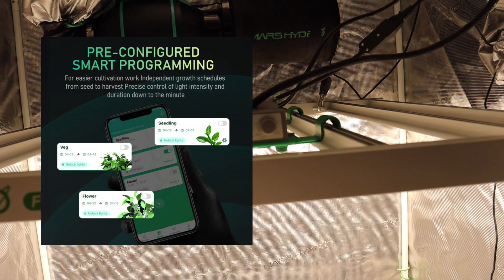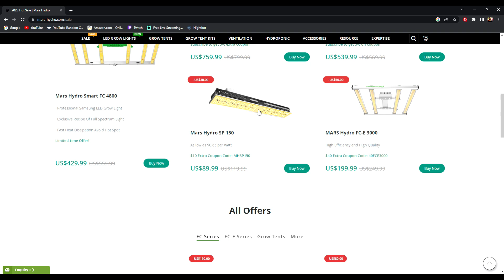New @MarsHydro_official FC-4800 EVO w/Samsung LM301H Diodes | Unboxing-Setup-Specs!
The latest addition to the Mars Hydro grow light lineup, FC 4800-EVO is powered by highly-efficient Samsung LM301H EVO chips that boast a 3.14 μmol/j rating per diode, increasing the entire light's PPE to an impressive 2.85 μmol/j! Also, FC 4800-EVO features a smart system that offers various functionalities, including remote control, wireless dimming, automated programming, and growth plans to help growers improve cultivation productivity and harvest with superior crop quality.

Wattage - 480w
Personal Cultivation Coverage - 4x4 ft
Commercial Cultivation Coverage - 3x3 ft
For Indoor Horticulture growers, from professional cultivators to hobbyists.

Wanna see more?